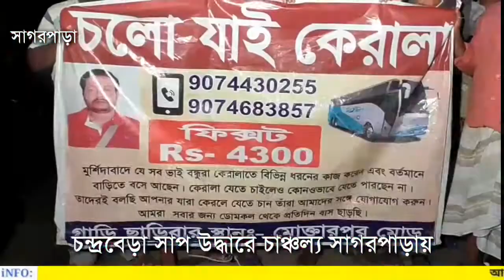চন্দ্রবেড়া সাপ উদ্ধারে চাঞ্চল্য সাগরপাড়ায়